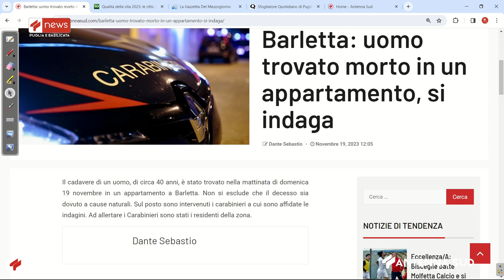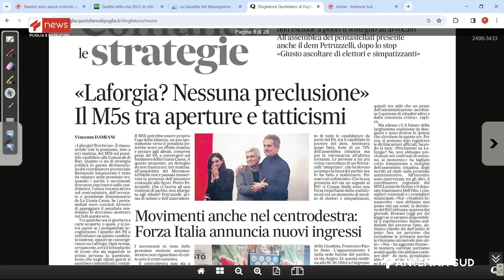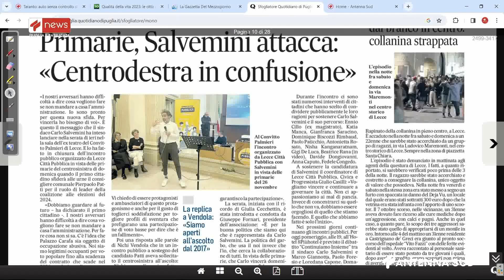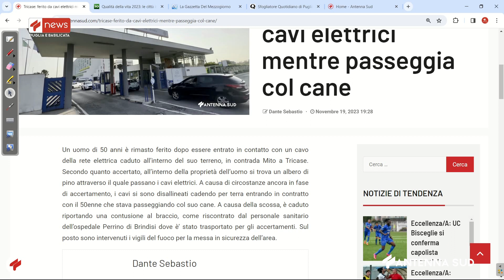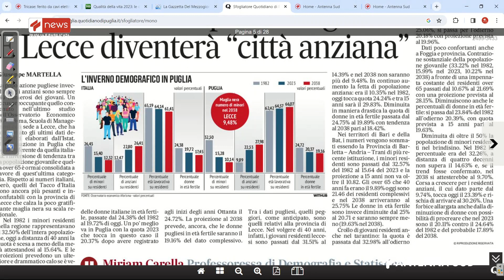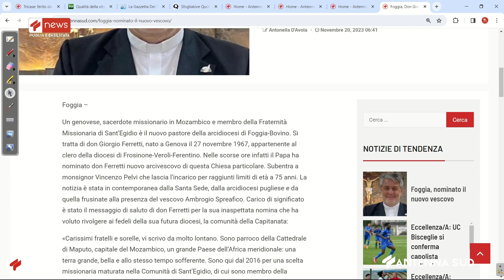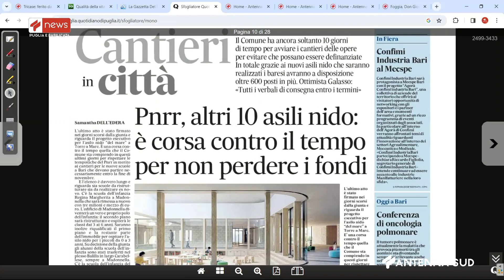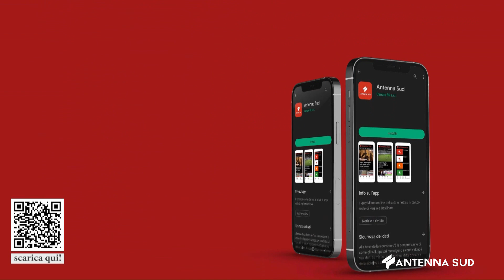TG INTERREGIONALE ORE 07:00 DEL 20 NOVEMBRE 2023